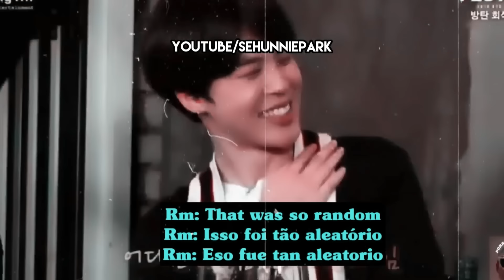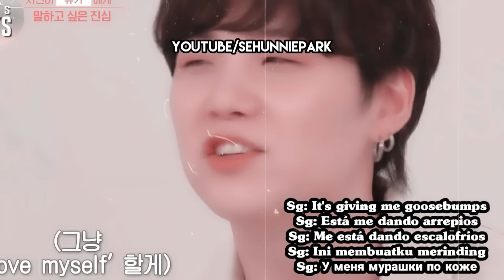[💌] Best of BTS YOONMIN --- woo x i was never there 🐣jimin and suga🐱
tags; tags; yoonmin yoonmin moments yoonmin is love ♡ YoonMin Moments ♡ BTS ' Jimin and Suga ' Yoonmin fighting, being funny and teasing each other | Suga☓ Jimin ❬Tom & Jerry Moments❭ yoonmin when jimin is jealous and angry. BTS Members Reactions to yoonmin + Suga & Jimin The most lovely S Yoonmin is LOVE (민윤기 ♡ 박지민) Jimin loves Suga So Much ♡ Moments Compilation Yoonmin yoonmin being a domestic couple Don't fall in love with YOONMIN ( Jimin & Suga ) Challenge! / BTS Jimin being soft for Yoongi (Yoonmin/MiniMini) BTS Members Reaction to Yoonmin Yoongi being soft for Jimin Why Jimin? 😭 bts btsjimin btsyoongi yoonmin BTS kpop tiktok yoonmin vs minkook 😜🤭 || jimin treats Suga vs others (Yoonmin/MiniMini) BTS Yoonmin moments that make my heart melt YOONMIN SEXUAL TENSION + JIMIN SAYING "BABY" TO SUGA" + MIRADAS + SEXY MOMENTS
Случайный Поцелуй С Профессором Изменил Ее ЖизньThe Professor Fell In Love With The StudentЯ буду с тобой To Be With You 我要和你在一起 Клип к дорамеWhen BTS expose their 'might be' real couples (Taekook, Yoonmin, and Namjin) Yoonmin Soft | Sg: Jimin is the best Cute, Funny & Adorable Yoonmin Moments Yoonmin Soft | Jm: your eyes are so beautiful Jungkook exposed the "Yoonmin" /Members Reaction BTS Members Reactions to YOONMIN + Suga & Jimin waste it on me Yoonmin moments Jimin being soft for Yoongi (Yoonmin/MiniMini) Yoonmin bickering like a married couple Taekook imagine tiktok video competition kookV/Vkook taekook kookv yoonmin jhope yoonmin moments that will make you soft (100%) BTS Yoonmin Suga & Jimin (bts) Mini Mini • Adorable moments 나의별에게 시즌2 마지막 촬영 비하인드 YOONMIN SEXUALTENSION,FLIRTING,ATTRACTION & SEXY MOMENTS a video of Jimin loving Yoongi YOONGI & JIMIN [민윤기 박지민]JEALOUS YOONMIN/CELOS/CIÚMES!! My Favorite Yoonmin Moments Yoonmin fighting and teasing each other like a couple | Suga☓ Jimin ❬Tom & Jerry Moments❭ SUGA & JIMIN [민윤기 박지민]| JIMIN JEALOUS MOMENTS/CELOS/CIÚMES!! YOONMIN SWEET COUPLEYOONMINSEXUALTENSION,FLIRTING,ATTRACTION & SEXY MOMENTS// SUGA reaction to JIMIN #1 Yoonmin: Jimin's moans in shared room with YoonGi YOONMIN SEXUALTENSION,FLIRTING,ATTRACTION & SEXY MOMENTS// SURTADA (Remix Brega funk) #2 YOONGI & JIMIN [민윤기 박지민]|JEALOUS YOONMIN/CELOS/CIÚMES!! #1 BTS Members Reactions to YOONMIN ❤ yoonmin just being yoonmin in run bts Yoonmin love | Jm: We can make a cover dancer video yoonmin ♡ top 20 of jimin being jealous and angry 💕 adorable moments + Taekook ❤ yoonmin just being yoonmin in run bts Best of BTS YOONMIN ( Jimin & Suga ) || My ID is gangnam beauty ♡ BTS Jimin doing a sexy dance infront of Suga ♡ YoonMin Moments in Tokopedia♡ Falling in love ~ cute yoonmin || little star ♡ Jimin moving up and Sitting next to Yoongi Yoonmin Jimin Army Kpop BTS ' Jimin & Suga ' Jimin Jelous to Suga yoonmin Moments youtube bts new jimin suga yoonmin ♡ when jimin is jealous and angry. YOONMIN ACTING LIKE A MARRIED COUPLE Yoonmin fighting, being funny and teasing each other | Suga☓ Jimin ❬Tom & Jerry Moments❭ #2 when yoonmin bickering like married for ten years
Jimin Jelous to Suga yoonmin Moments youtube bts new jimin suga taekook is really insane these day...especially in Las Vegas concert... Yoonmin love | Sg: Oh, good skills💕 Jimin & Suga adorable moments Jimin moving up and Sitting next to Yoongi Yoonmin Yoongi knows that Jimin will take a revenge yoonmin acting like a married Yoonmin: Jimin's moans in shared room with YoonGi jiminssi making yoongi laugh like a baby😂😂 bts yoonmin yoongi jimin suga mochi Taekook reaction to Yoonmin flirting with each other Yoonmin is Real Pt.1 Yoonmin can’t go a day without fighting | Petty mochi vs Savage king, who wins? Why always Yoonmin 😂bts yoongi jimin yoonmin Taekook - new moments 2022 part 2